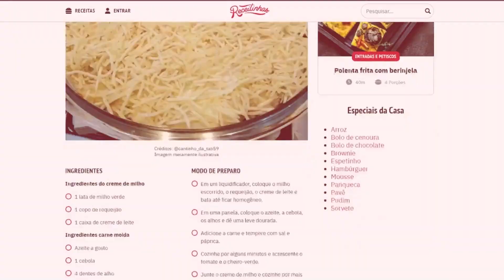SUCO DETOX PARA ELIMINAR AS TOXINAS E EMAGRECER | RECEITINHAS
INGREDIENTES

2 folhas de couve
5 folhas de hortelã
1 pepino pequeno com casca e sementes
1 maçã com casca sem sementes
3 fatias de gengibre fresco sem casca
1 xícara (chá) de água

00:00 | Introdução
00:07 | Ingredientes
00:16 | Modo de Preparo